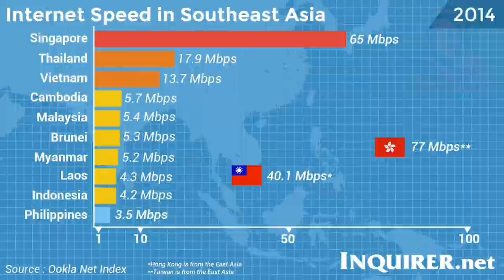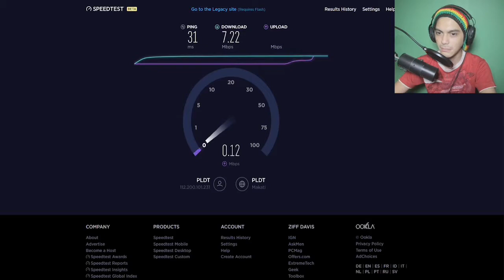DAMN YOU INTERNET! | VLOG #8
I know I haven't been uploading for a month now, but I have a valid reason so hear me out okay? Haha!

(P.S. I'm uploading this using my mobile data, lol!)